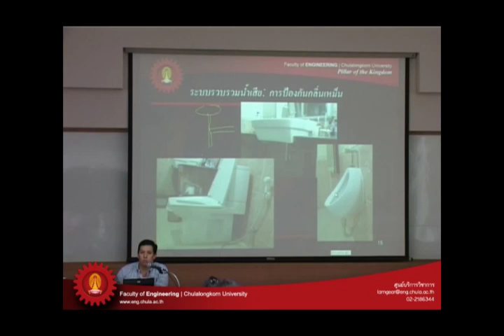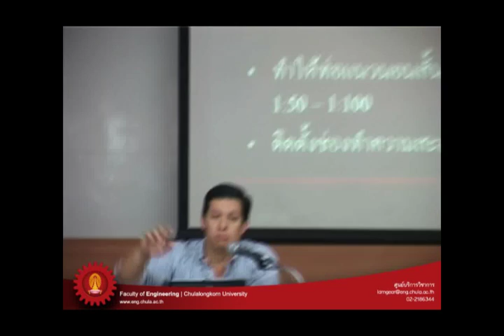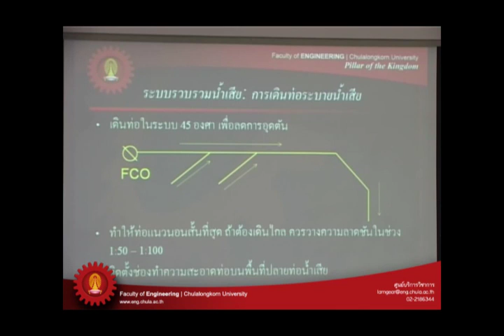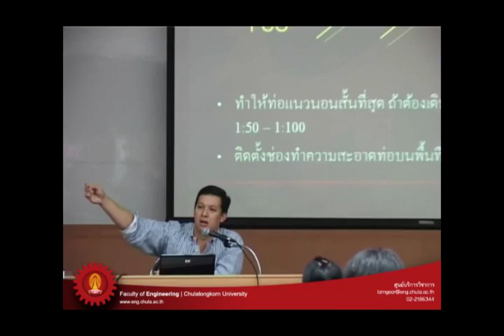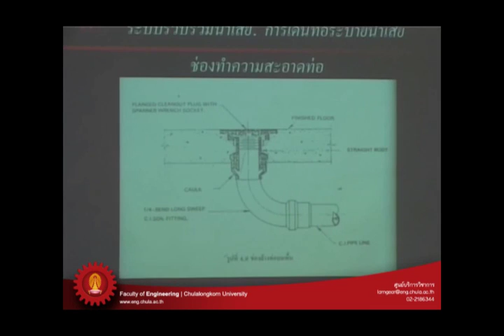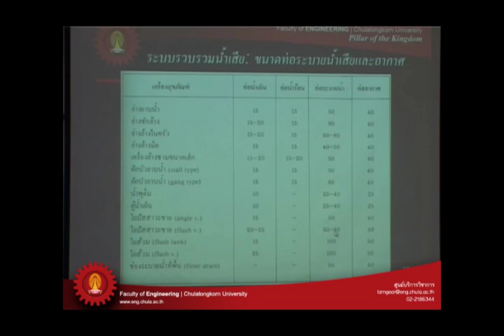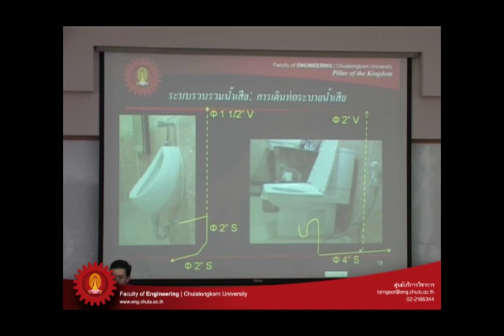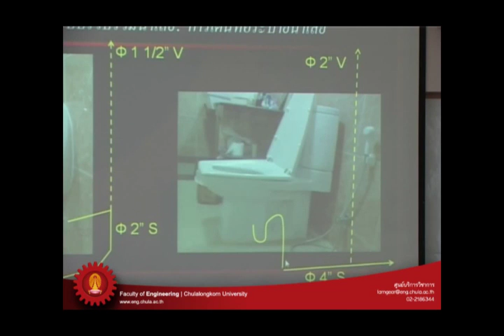สุขาภิบาล 8/16